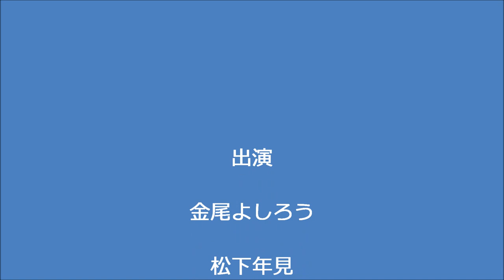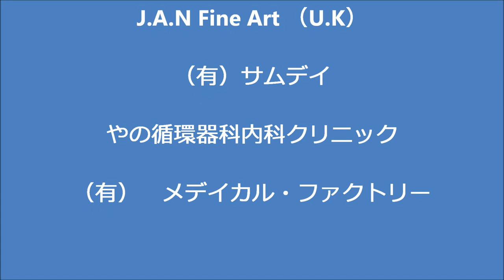金尾よしろうの音楽魂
11月９日放送。　ゲストINFINITE-Areiz （大武VO / 淳太（Key)

M1 Star light
M2 One wish
M3 You  金尾よしろう
M4　Beatiful